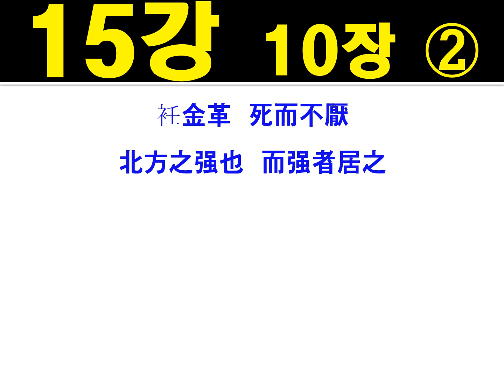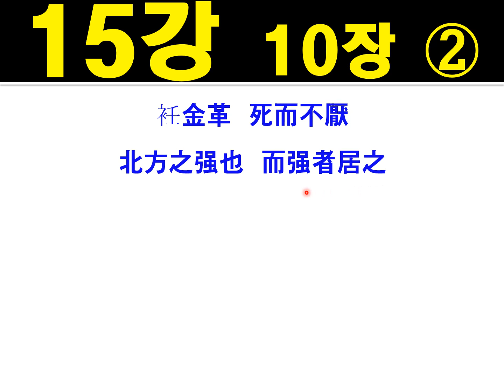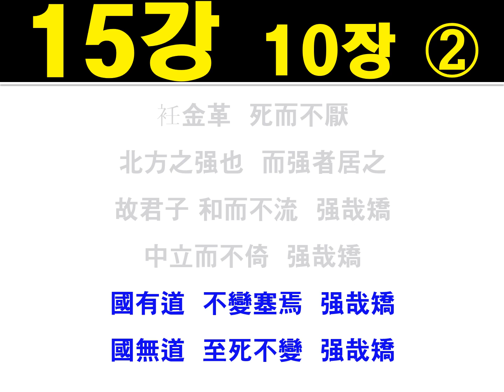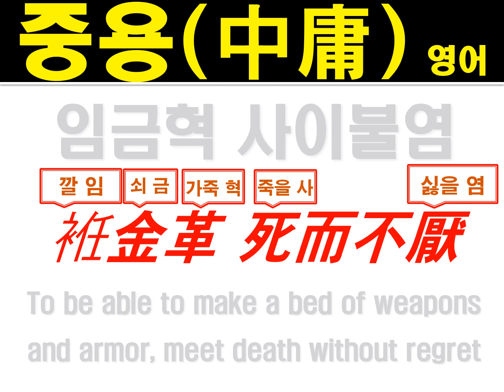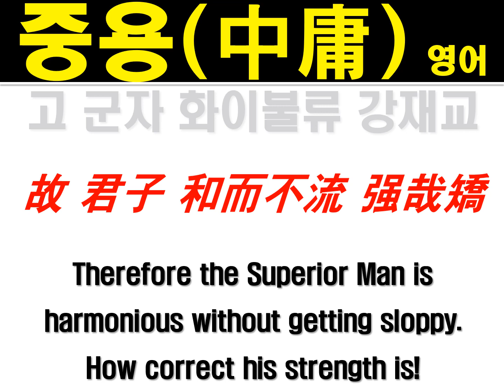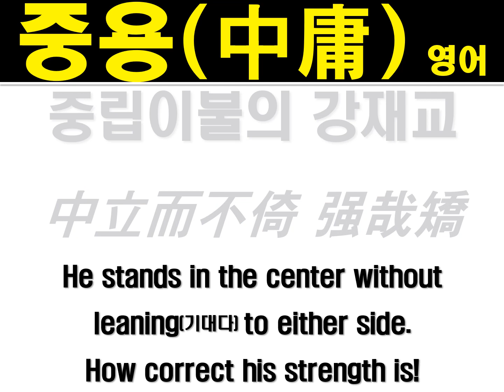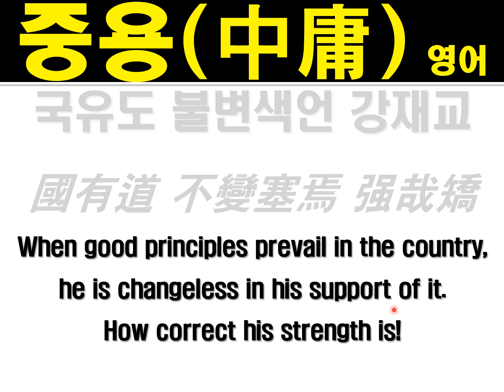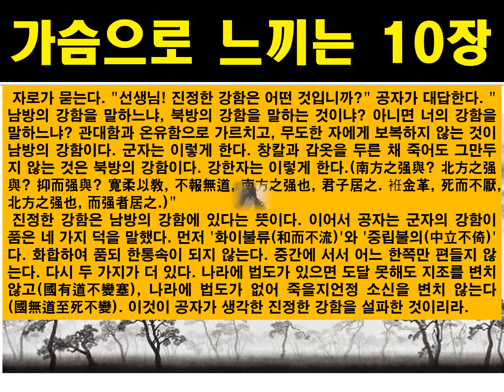유튜브 서당 중용 해설 제 15강 10장_두번째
중용 10장 두번째 내용 해설입니다. 원문은 다음과 같습니다.
衽金革  死而不厭   北方之强也  而强者居之 故君子 和而不流  强哉矯  中立而不倚  强哉矯 國有道  不變塞焉  强哉矯   國無道  至死不變  强哉矯
역주하면 "창검과 갑옷으로 무장하고 죽음도 마다하지 않는 것이  북방의 강함이니, 강한 사람이 있음 직하다. 그러므로 군자는 화합하더라도 휩쓸리지 않으니, 강하고 굳세도다. 어디에 의탁하지 않고 홀로 서니 강하고 굳세도다. 나라에 질서가  섰을 때, 막혀도(도달 못해도) 변하지 않으니 강하고 굳세도다. 나라에 질서가 무너졌을 때, 죽을지언정 소신을 변치 않으니 강하고 굳세도다."